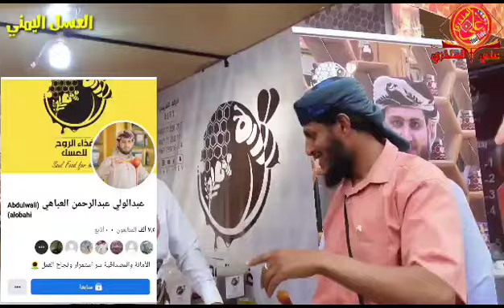أول لقاء في مهرجان العسل اليمني مع عبدالولي العباهي تاجر العسل اليمني المتميز .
أول لقاء في مهرجان العسل اليمني كان مع اليعسوب شخصيا..
 واللي هو عسل في عسل و يبيع عسل و يا عسلاااااااه .
عبدالولي عبدالرحمن العباهي من الثقات و تجار العسل اليمني .
خذ منه و انت مغمض عيونك ..
ومع عسل  عبدالولي مش حتقدر تغمض عينيك.
يا عسلي عسلااااااة و يا ويلي ويلاااااه
لا تنسوا تدعموه و تشتروا منه و أنا ضمين مسلم أصلي بلدي

علي المنذري-ali almunthery